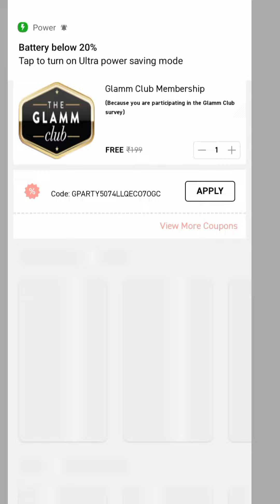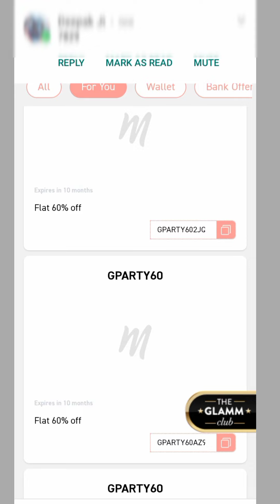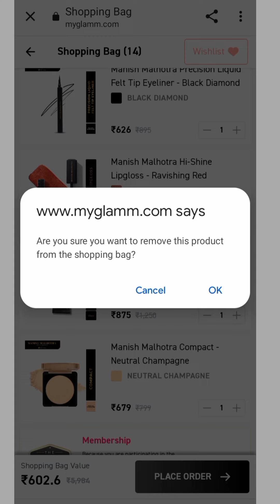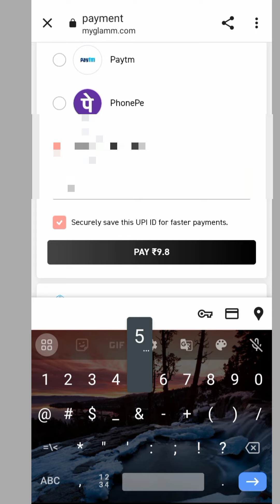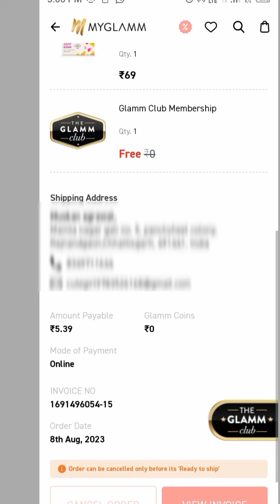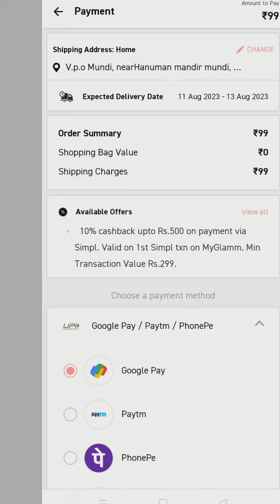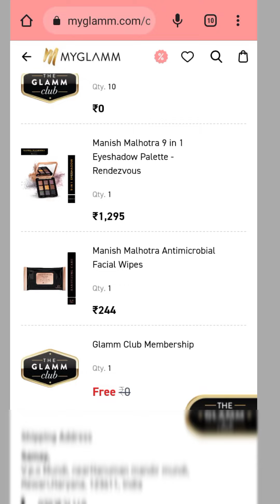Myglamm dhamaka loot bug offer 💥 back | hurry up limited time offer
coupon code 👇
   MGFREE

search terms 👇

Myglamm total makeover foundation pallete
total makeover ff cream
Myglamm twist it maskara
Myglamm eye liner kajal
how to apply eyeliner
Free shopping
flipkart free shopping
Review check